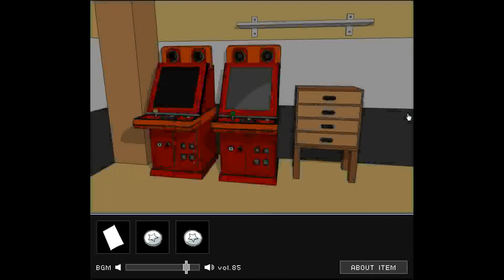Ninja Motion's Arcade Arcade Walkthrough